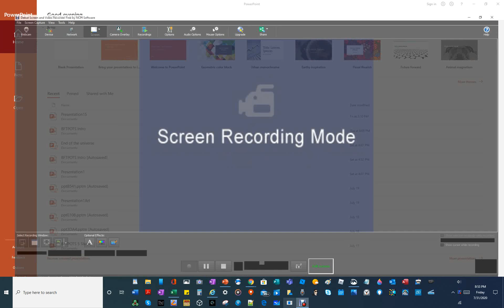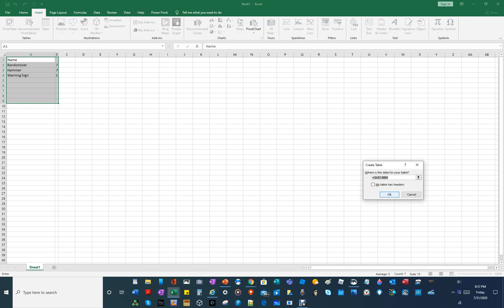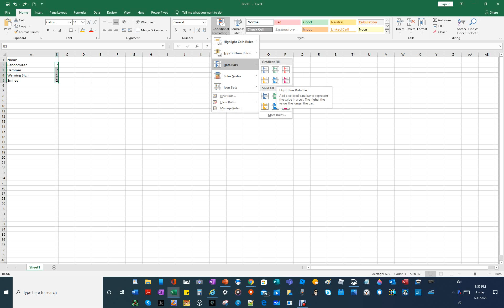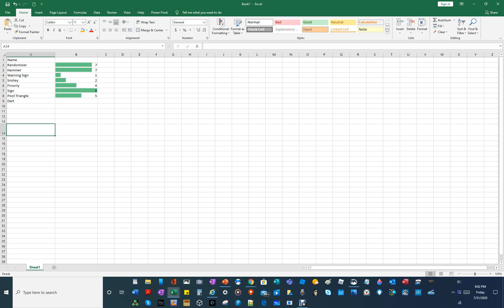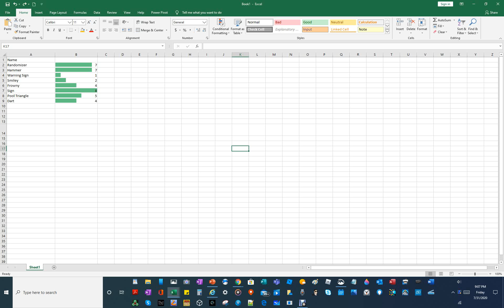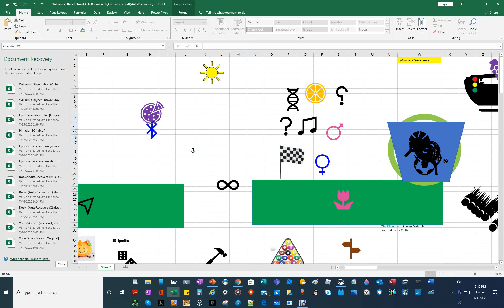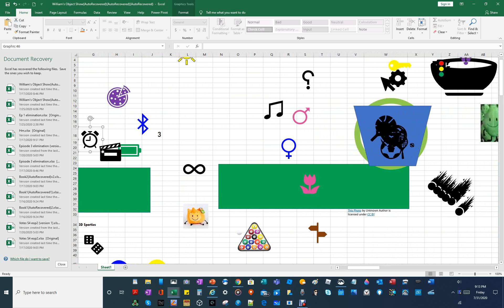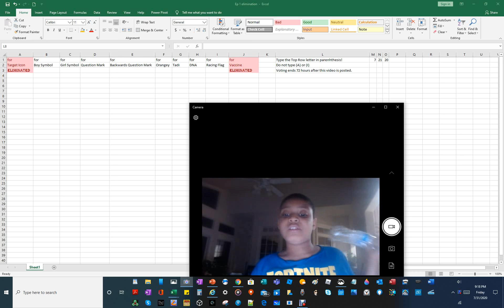BFTPOTS 9: Firey Plush is a Sinker?!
The ninth episode of Battle for the Power of the Sun! THE FIREY PLUSH IS RUNNING OUT!